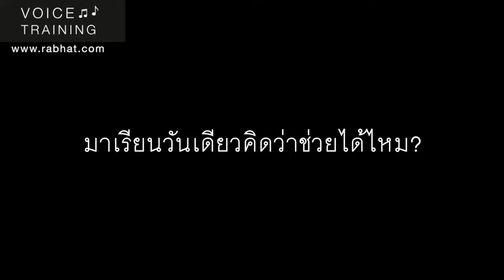Intensive Voice Course: เสียงดุ เสียงแข็ง อยากอ่อนหวานขึ้น